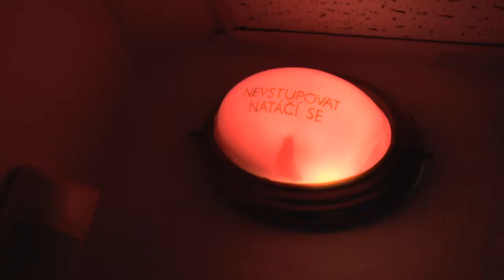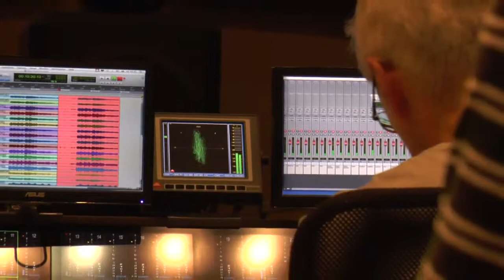Requiem_Filas_Prague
Nadace manželů Kotyzových, HARMONY FOUNDATION, nahrávala v pražském Rudolfinu Requiem Juraje Filase za oběti teroristického útoku na New Yorská "dvojčata". Toto je upoutávka jak na tuto událost, tak na dokumentární film, který jsem při té příležitosti natočil.